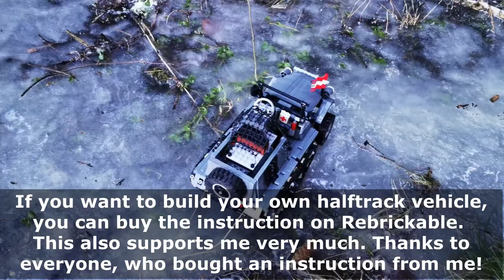MOC LEGO® Technic RC Halftrack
In the beginings of my channel, I never had enough good wheels or tracks for an RC offroad vehicle, so I decided to create a halftrack. So I was able to build an good, but cheap offroad vehicle. Nowadays, I have the bricks to build a halftrack, which is good enough to make a video and an instruction.

This is not an official LEGO® Fan Media and I am not sponsered by the
LEGO® Group!

Many thanks to the website operators, to provide the music for free!